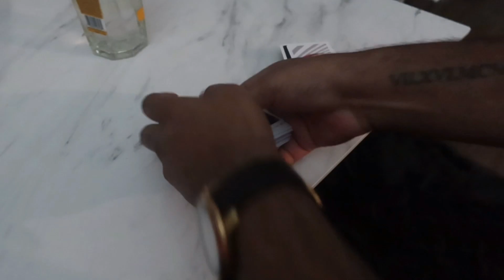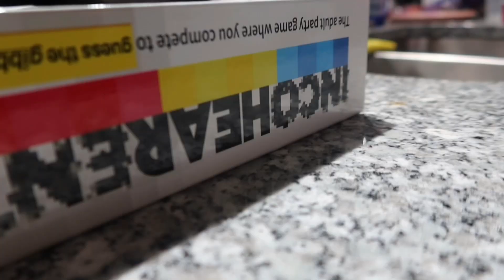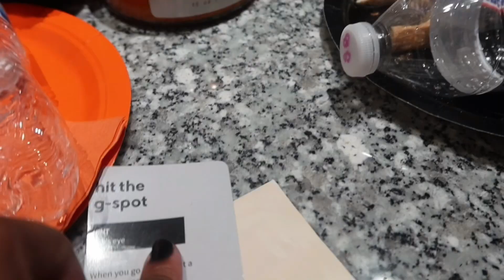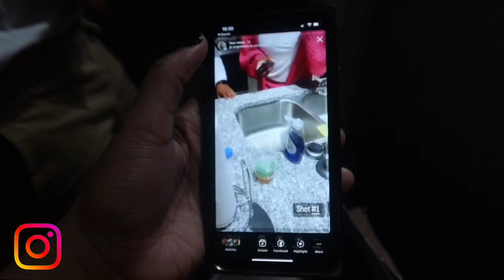vlog 26: Halloween Party with Friends!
Did it really take me three weeks to edit this video?
Yes, Yes it did.

If the audio is a bit off it is because I had to make some last-minute changes because of ***c0pyr!gh+ c1a!ms***